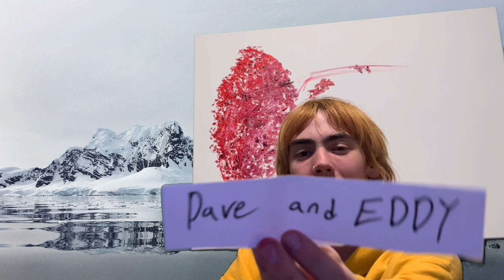Painting in Antarctica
What has the hippy got himself into today? Guys, I think he woke up in Antarctica.

Okay goodbye i’ll be back in a little bit.